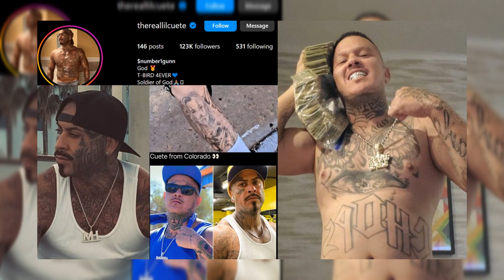EGYPTS CHILD: PART 22 (CHOPS & LEFTYGUNPLAY)